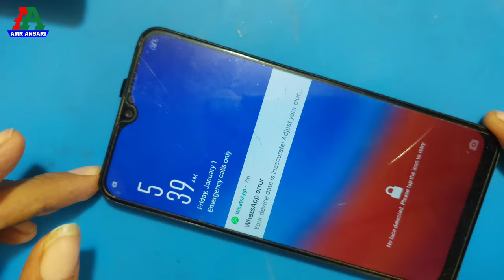Oppo A5s Charging Ic Short Problem/ oppo a5s charging ic broken/ oppo a5s charging ic problem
hi
  dosto mera name rizwan Ahmad hai
ye mobile itel mobile है
इसमे oppo a5s charging ic short problem// oppo a5s charging ic broken// है

देखिए कैसे सही होता है

mobile repairing tool
   and acessories

mobile skrow driver.

DC power supply.

SMD hot gun.

separate machine.

mobile stand.

boya mic.

power bank.

soldering iron kit.

mobile repairing mate.

mobile repairing stand.

mobile repairing tool.

battery booster.